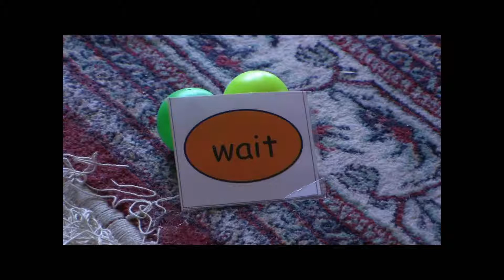Mark Prompt visual wait hevcmp4